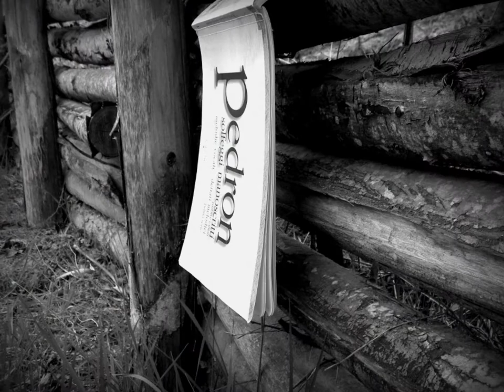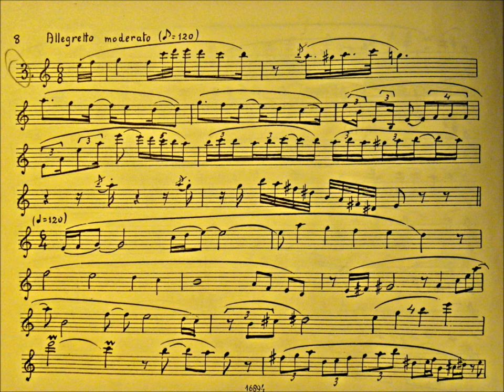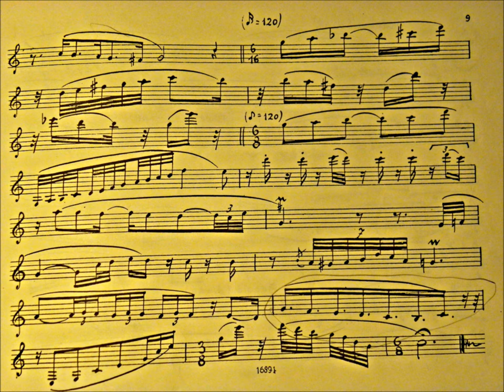PEDRON : Solfeggio Nr.3 (in chiave di sol)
Solfeggio parlato manoscritto - Carlo Pedron - prima serie.
Per la preparazione all'esame di Licenza di SOLFEGGIO nei Conservatori di Musica.